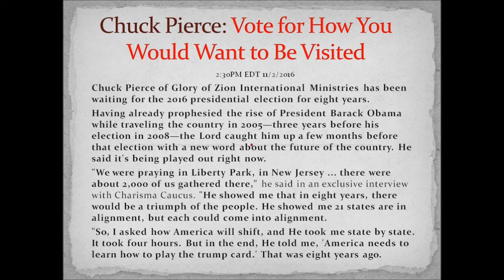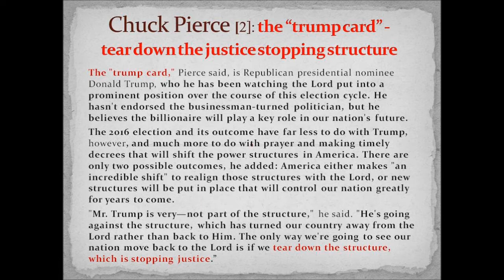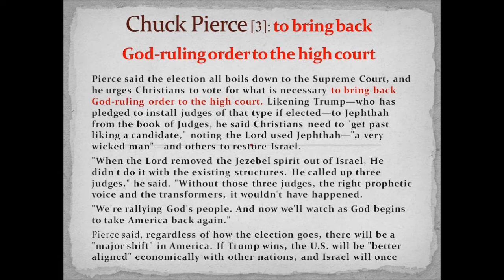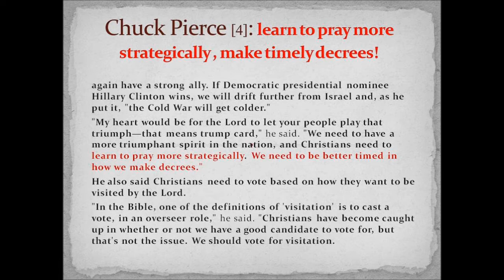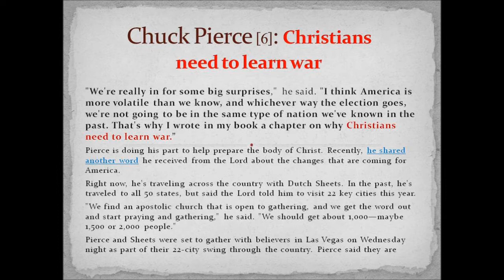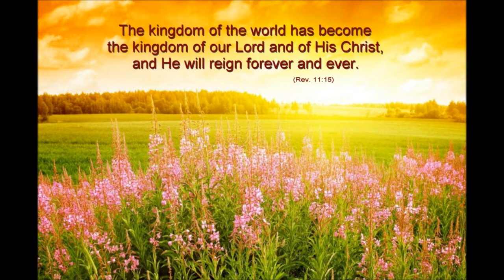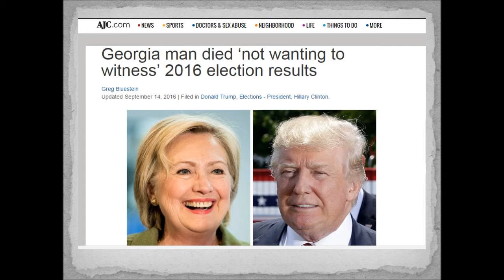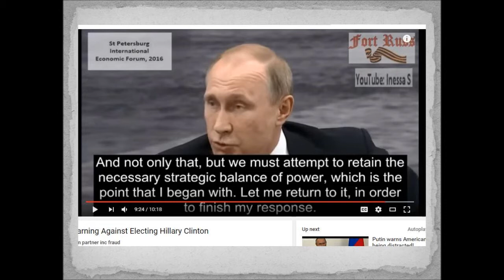Very Important! VOTE for GOD's choice AGAINST EVIL Power Structure!